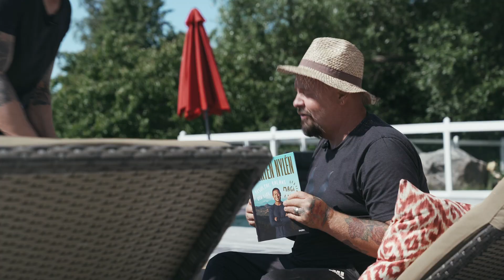Anders Bagge får hemläxa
Detta är ett betalt samarbete med Anders Bagge.

S01E03 av "Be well med Wellobe". Träningsexperten Mårten Nylén från Wellobe, kommer på besök och ger Anders Bagge en välbehövlig hemläxa.